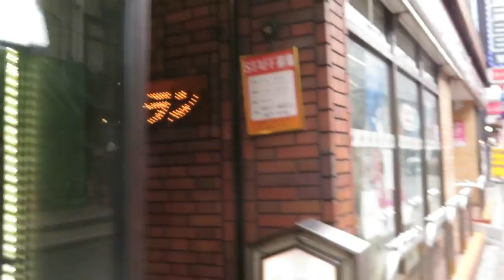Tokyo Trip 2017 (Nezu Shrine, SunshineCity Aquarium +random stuff) Part 6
Tokyo Trip 2017 (Nezu Shrine, SunshineCity Aquarium +random stuff) Part 6 (LAST PART)